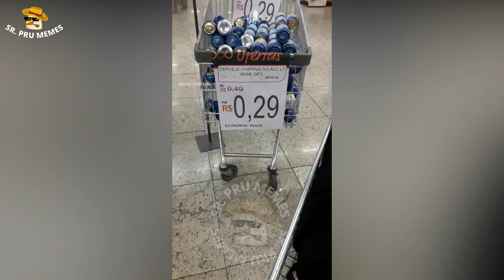Os Vídeos + Engraçados do Whatsapp 2022! Tente Não Rir #86 - Whatsapp Memes Br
"Videos engraçados whatsapp" "memes 2021 engraçados" "tente não rir 2021 memes" "videos engraçados 2021 whatsapp" "whatsapp videos engraçados" "whatsapp videos memes"